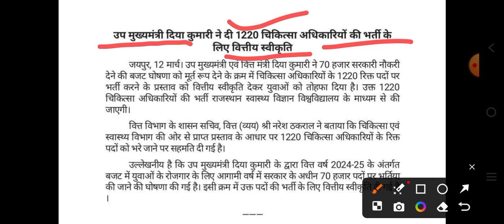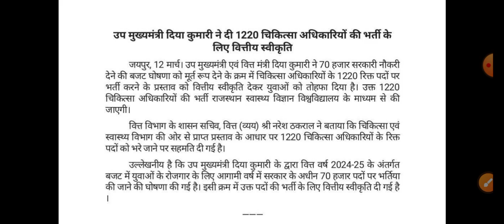राजस्थान चिकित्सा अधिकारी भर्ती 2024| Ayurved chikitsa vibhag bharti 2024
Video Contains : swasthya vibhag vacancy 2024,Swasthya Vibhag Recruitment 2024,Swasthya vibhag vacancy 2024 rajasthan,Swasthya vibhag vacancy 2024 last date,Swasthya vibhag vacancy 2024 12th pass,Rajasthan Swasth Vibhag Bharti 2024,30000 Nursing vacancy,,raj new nursing vacancy 2024,utkarsh nursing classes, raju sir nursing

राजस्थान आयुर्वेद चिकित्सा अधिकारी भर्ती 2023
आयुर्वेद अधिकारी भर्ती 2023
Rajasthan ayurved vibhag bharti 2023
राजस्थान आयुर्वेद विभाग सीधी भर्ती 2023
Ayurved chikitsa vibhag bharti 2023
आयुर्वेद विभाग भर्ती प्रक्रिया शुरू
आयुर्वेद चिकित्सा अधिकारी भर्ती 2023
Ayurvedic medical officer bharti 2023

rajasthan ayurveda department vacancy,
rajasthan ayurved department vacancy,
rajasthan ayurved vacancy 2023,
rajasthan ayurved vibhag bharti,
rajasthan ayurved vibhag bharti 2023 form kaise bhare,
ayurvedic medical officer vacancy in rajasthan,
ayush vacancy in rajasthan,
राजस्थान आयुर्वेद विभाग भर्ती 2023,
rajasthan ayurved mo vacancy 2023,
rajasthan ayurved vacancy 2023 qualification,
ayurvedic doctor vacancy rajasthan,
ayurved nursing vacancy in rajasthan,
rajasthan medical officer vacancy 2023,
rajasthan health department bharti 2023

rajasthan cho 2023 cut off
raj cho cut off 2023
cut off rajasthan cho 2023
cho answer key 2023
cho answer key 2023 rajasthan
rajasthan cho 2023 answer key
cho cut off 2023
cho cut off rajasthan 2023
cho cut off 2023 rajasthan
cho paper
cho paper today
cho paper solution